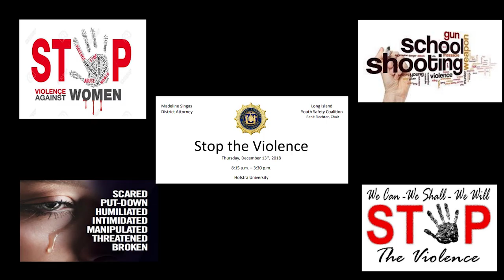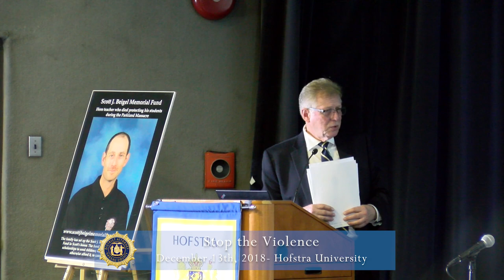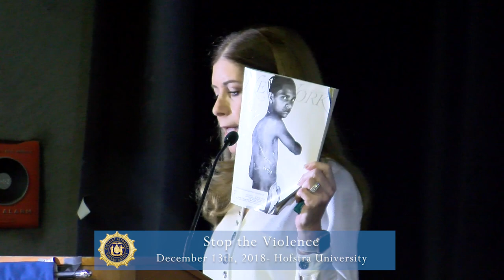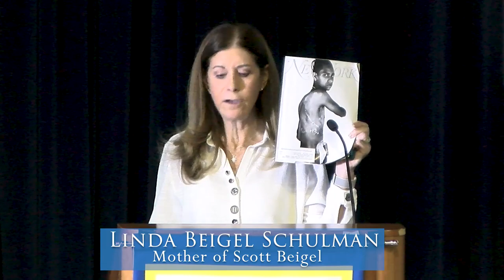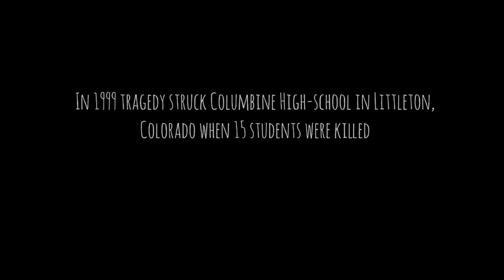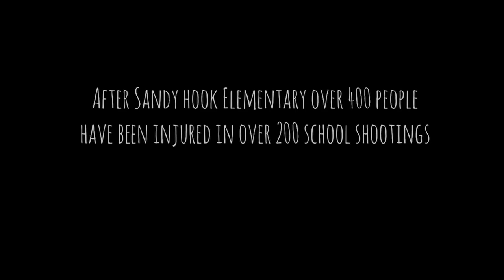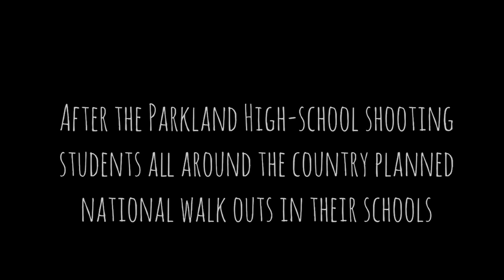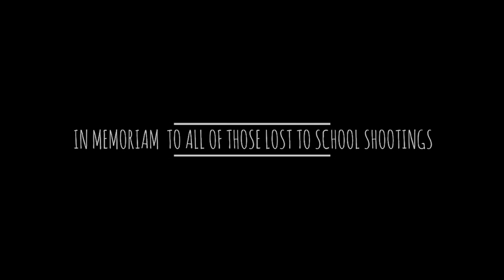Youth and Adult Advocates Panel - Stop the Violence - Hofstra University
Youth and Adult Advocates stop the violence on the streets and in the schools. Long Islanders have mobilized to stop the violence on the streets and in our schools. Assistant District Attorney Rene Fiechter and Floral Park PD Officer John Groshans lead a panel of local youth and adult advocates. Linda Beigel Schulman, mother of Scott Beigel, Parkland teacher and victim; Christopher Underwood, 12-year-old advocate; John Wilson of the Massapequa High School Anti Violence Video Project; and Michelle Zarifis, Hofstra grad from Newtown, CT, office holder of the SC District Attorney.